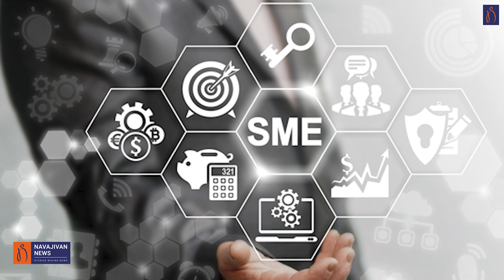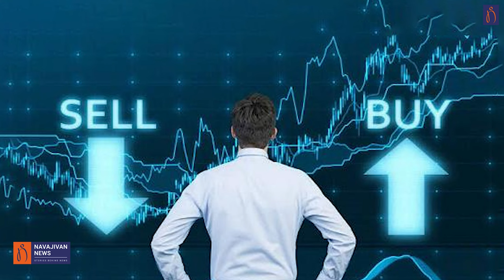ટકી રહેવું છે તો જાગી જાઓ ! IPO અને શેરબજારના શોખીનો માટે SEBI ની ખાસ સલાહ | IPO NEWS IN GUJARATI